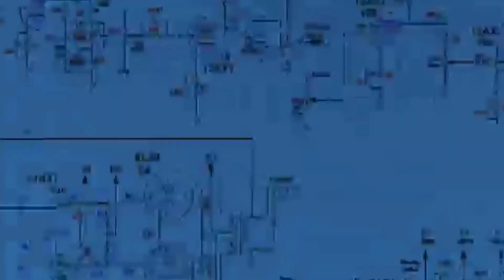How to know my call is recording or not (bengali) | phone call tap|record phone call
This is SS WAVES, Here I describe how to know my call is recording or not in bengali language. how to know if someone is recording your call. call recording. phone call tapping check. How to know someone record my call.

My gadgets for making YouTube videos...
(Paid link),
7ft.Long tripod
Boya mic
Selfie stick
My mobile
My mobile

Note : ALL THE IMAGES /PICTURES /MUSIC AND VIDEO CLIPS SHOWN IN THE VIDEO BELONGS TO THE RESPECTED OWNERS AND NOT TO ME. I AM NOT THE OWNER OF ANY PICTURES/VIDEOS SHOWED IN THE VIDEO. /MUSIC SHOWN IN THE VIDEO BELONGS TO THE RESPECTED OWNERS AND NOT TO ME. I AM NOT THE OWNER OF ANY PICTURES SHOWED IN THE VIDEO.